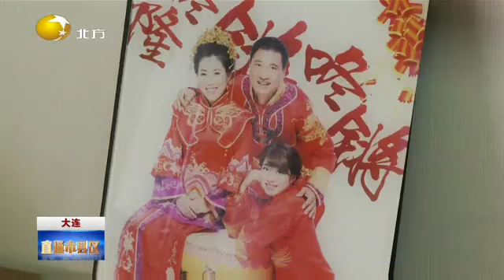冬奥会中国队首金 大连女孩儿贡献力量